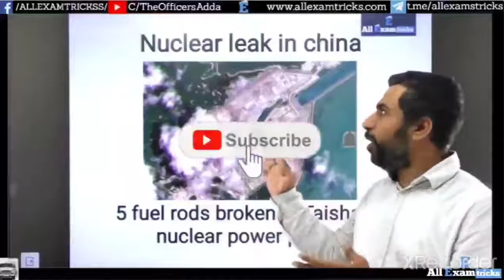Nuclear Leak in China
Nuclear power plant radiation leak in China.